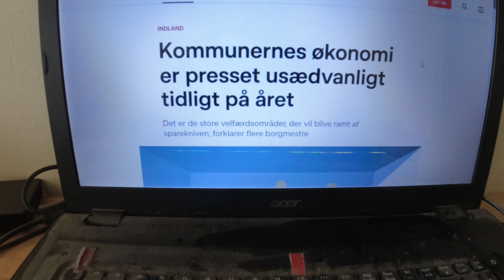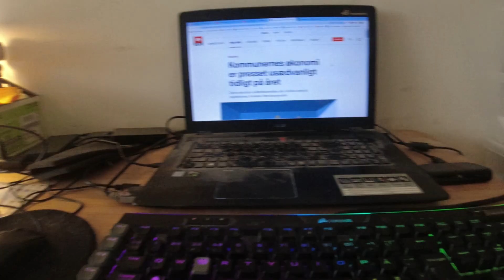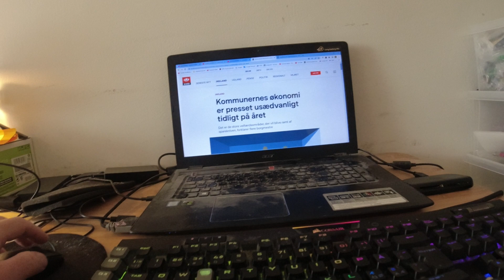MongoTV_9456 - Del 138 - SOMMER 2022 - INFLATION - PRISSTIGNINGER - ENERGIKRISE - ØKONOMISK KRISE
DEL 138 - God TORSDAG. Det er meget alvorligt, hvis den kommunale økonomi ude i de danske kommuner, alllerede i 3.måned af år 2023, er så presset, at byråd igen skal genåbne, vedtagne budgetter,m for år 2023. At de skal finde yderlige besparelser på deres kommunale budgetter for år 2023. De kan jo kun nedskære på forskellige former for velfæld, til ældre, børn og unge. Der bliver jo nød til at være, et vist antal ansatte i en kommune, for at kunne drive en kommue i det daglige. En kommunal administartion. Der er allerede skåret ned på velfærd til ældre, og på tilbud til børn og unge. Svage ælder, de er tvunget til, at være i deres egen bolig alene, til de er langt over 80 år, eller 90 år. Selvom de til sidst, ikke kan gøre så mange ting selv i det daglige, men bare ligge syg i deres seng alene, hele dagen og natten. Sådan kommer jeg nok også, til at ende mit liv engang. Jeg er snart 57 år. Så jeg må vist heller snart komme igang, med at leve mit liv, og få oplevet noget godt, jeg kan kigge tilbage på engang, helt i min sidste del af livet. Men lige nu, der skal jeg jo forsøge på, at komme ud af den gæld, jeg afdrager på nu.